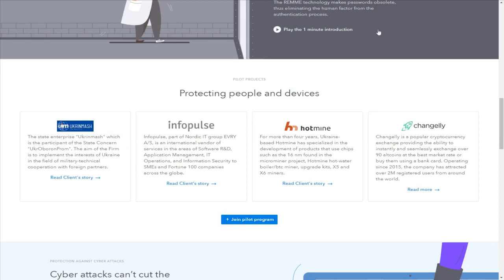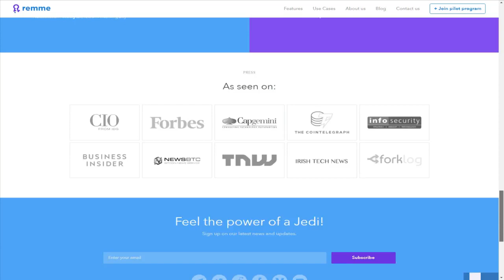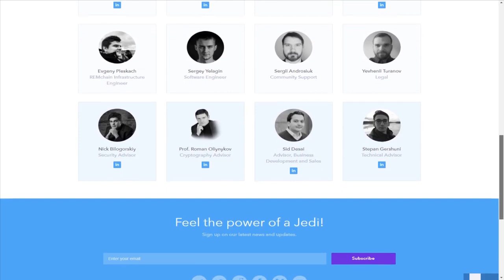Remme makes it secure